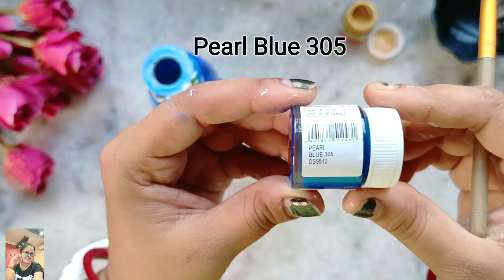2 Best Bottle Art | DIY- Bottle Art Using Clay| Glass Bottle Decoration Idea | Simple Bottle Art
2 Best Bottle Art | DIY- Bottle Art Using Clay| Glass Bottle Decoration Idea | Simple Bottle Art |

Your queries...

glass bottle clat art
Art Of Heart
plastic bottle craft
waste plastic bottle craft ideas
home decoration with waste material
home decoration with waste plastic bottle
plastic bottle flower vase making
best out of waste plastic bottles
vintage bottle art
clay art on plastic bottle
bottle clay art easy
easy clay art work on glass bottle
waste bottle reuse
making vase with waste bottle
home decoration with waste plastic bottles
making best from waste
waste bottle
clay art